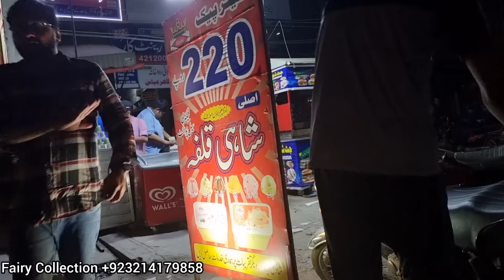Husband Kay Bagir Eid 😔 Ro Ro Kar Inaya Ka Bura Hall 🥲 Eid vlog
BussinesWhat's app ( Fairy.nfCollection)